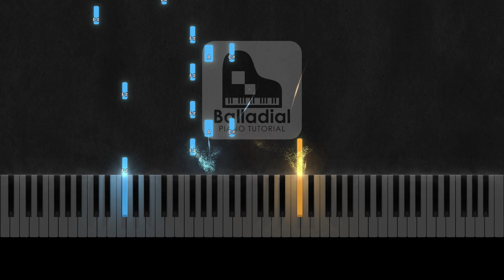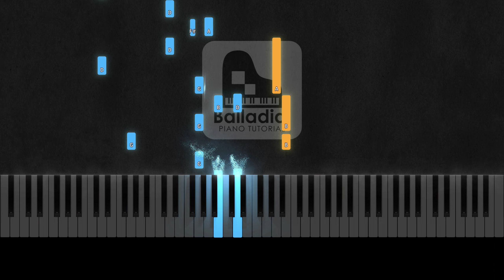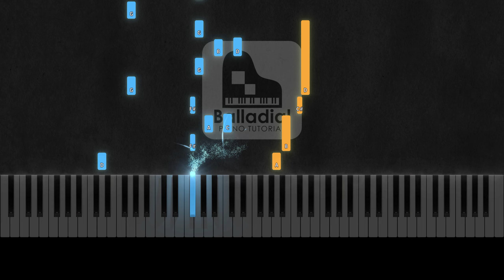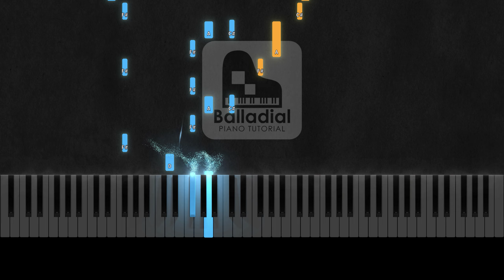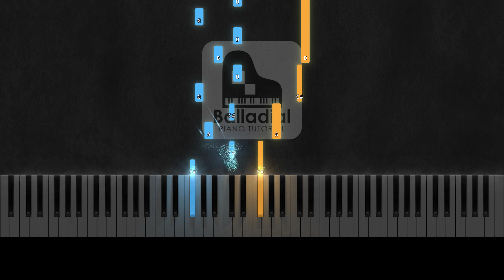Love - John Lennon | SLOW Piano Tutorial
♪ This is the slow tutorial of Love, by John Lennon, for medium/intermediate piano!

🎤 Lyrics:

Love is real, real is love
Love is feeling, feeling love
Love is wanting to be loved

Love is touch, touch is love
Love is reaching, reaching love
Love is asking to be loved

Love is you
You and me
Love is knowing
We can be

Love is free, free is love
Love is living, living love
Love is needing to be loved